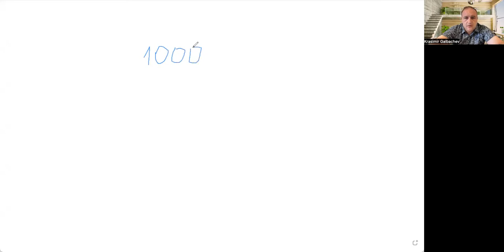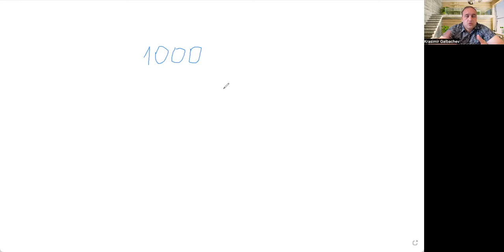7 Ключа за изграждане на голяма MLM Организация (Епизод 67)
Има седем основни ключа за изграждане на голяма МЛМ Организация. Искам да ви ги споделя и да знаете как да ги използвате за вашия бизнес. Тези седем ключа дадоха възможност на мен и екипа след мен да развием мрежа от над 2500 партньора през последните 2-3 години!

Седем ключа за изграждане на голяма МЛМ Организация:

1.Вземи РЕШЕНИЕ!

2.Научи закона на големите числа!

4. Изгради навици (4 Основни умения)

5.Използвай събития!

6.Мултиплицирай (Няма значение, какво работи, има значение, какво се мултиплицира правилно в екипа)

7. Цел / Мисия!

✅ Може да изгледате още и обучението: Неуспехът не съществува (11 Вдъхновяващи урока от Тони Робинс) на линка тук